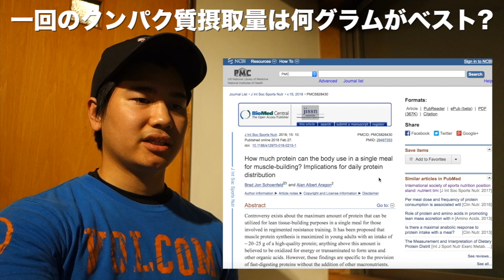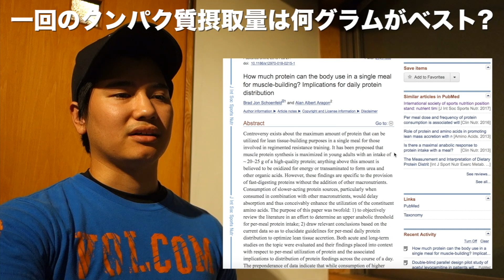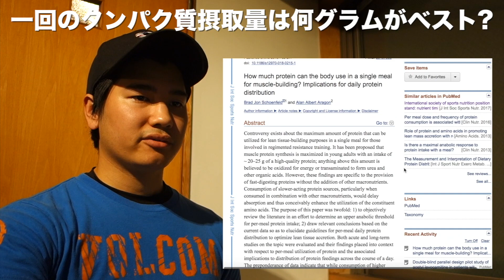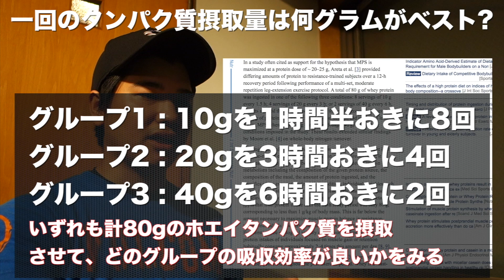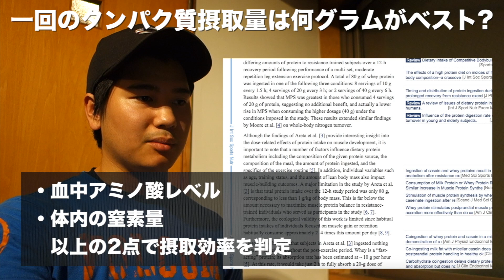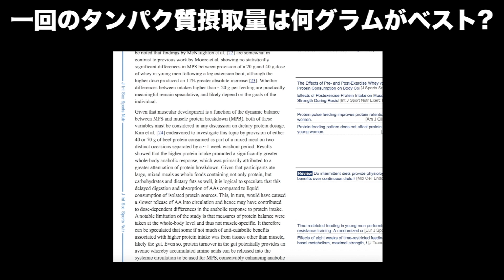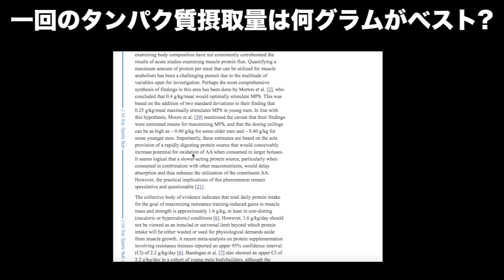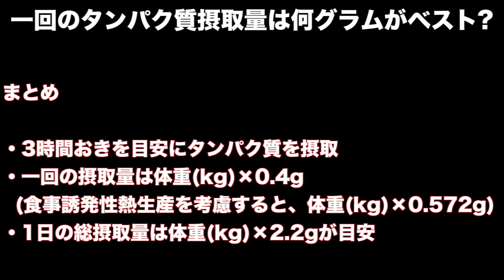【筋トレ】1番効率のいい、1回のタンパク質摂取量って何グラムなの?!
参考

学校では教えてくれない"稼げる"パーソナルトレーナー論(NOTE)↓

BIR0218

【使用楽曲】
オープニング
：NCS Invincible
：Age/Isochronous↓